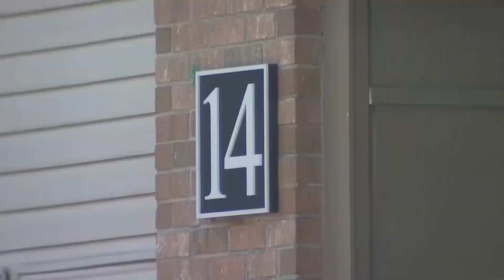Nick Gibson MMJ Reel